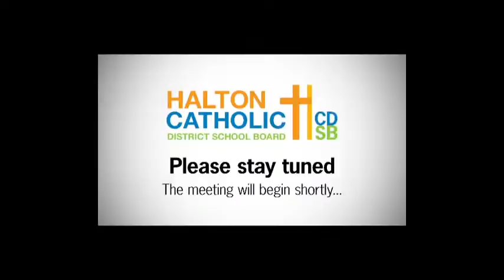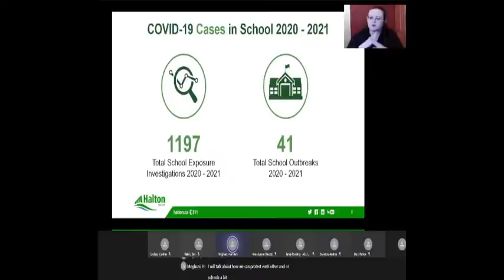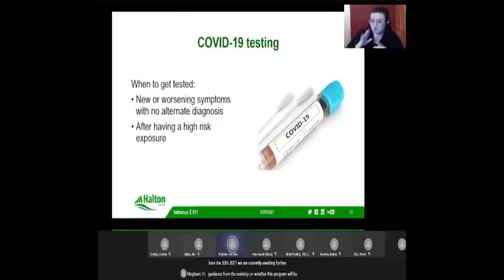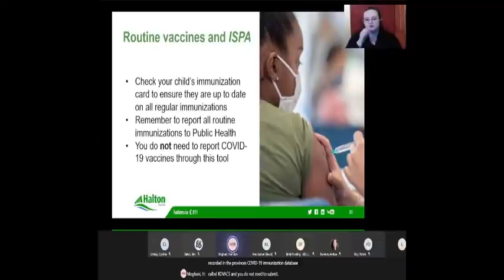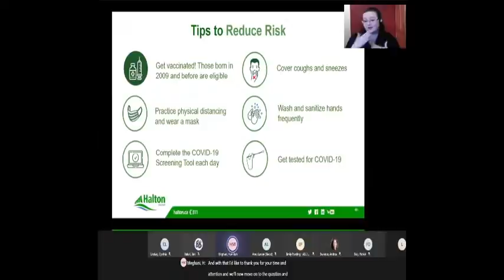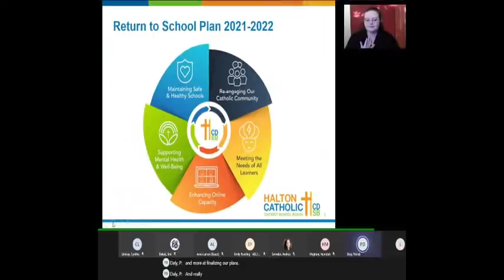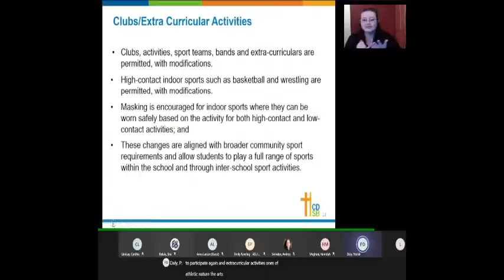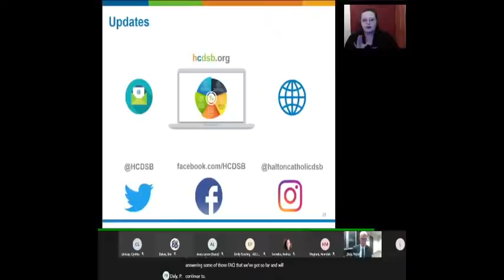Preparing for a Safe & Healthy Return to School: A Webinar with Dr. Hamidah Meghani